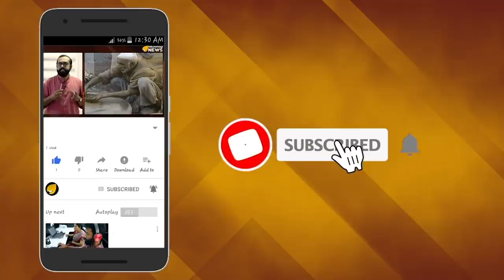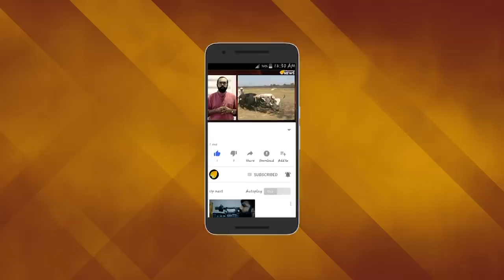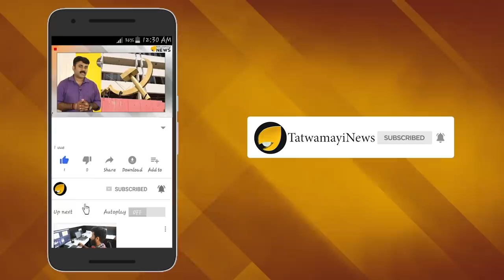വന്‍ ട്വിസ്റ്റിനൊരുങ്ങി സംസ്ഥാന ബി ജെ പി; കേരളത്തെ കാത്തിരിക്കുന്നത് വൻ സസ്പെൻസുകൾ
വന്‍ ട്വിസ്റ്റിനൊരുങ്ങി സംസ്ഥാന ബി ജെ പി; കേരളത്തെ കാത്തിരിക്കുന്നത് വൻ സസ്പെൻസുകൾ, വനിതാ അദ്ധ്യക്ഷ മുതല്‍ സ്ഥാനമാനങ്ങള്‍ മാറും..